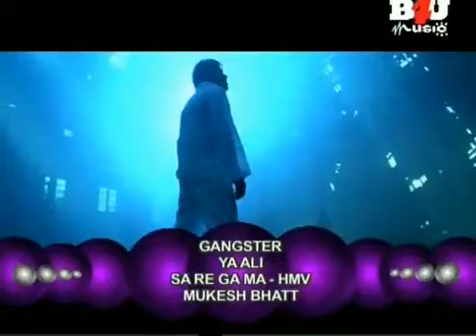latest bollywood song ya ali